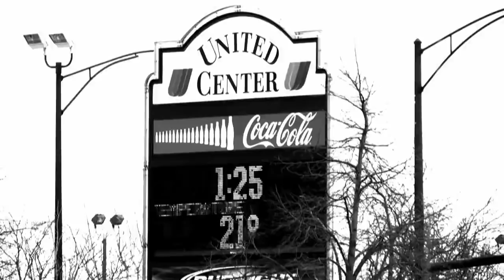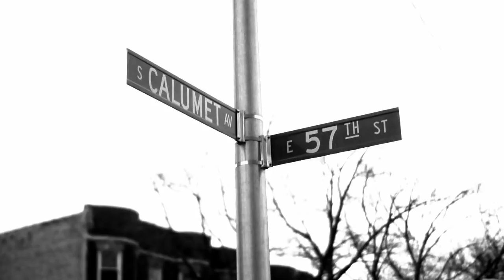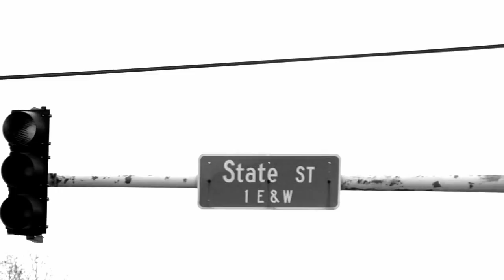L.E.P./Bogus Boys - Chicago Niggas (Chicago's Anthem) [Chicagorillas]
LEP Bogus Boys Is A Rap Group From The Southside Of Chicago, ILLINOIS...The Members Are G Count, Moonie & Big Rugg... Reppin The Southside Crazy, Low End Crazy, Englewood Crazy...Chicago Stand Da Fuck Up! Chicagorillas...